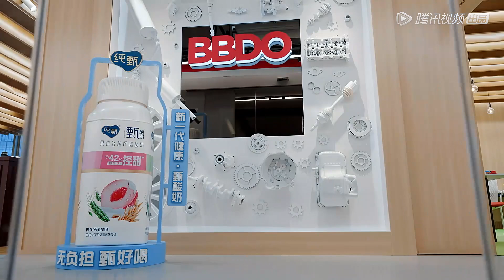徐志胜自曝曾遭遇电话诈骗，把骗子都聊急了 |《跃上高阶职场 Next Promotion》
《跃上高阶职场》是一档聚焦轻熟龄职场人的职场观察类真人秀节目。节目第一季聚焦于广告行业，12位处于人生发展期寻求跃升的轻熟龄职场人，通过为期一个月的职场挑战来获得精锐广告团队的高阶职位。这不仅是一次职位的挑战，也是一次认知更迭和自我实现。
出演嘉宾：马伊琍、毛晓彤、杨天真、陈铭、何同学、徐志胜

00:00 更多精彩视频尽在 WeTV / Tencent Video APP
00:30 下载 WeTV / Tencent Video APP 看海量完整版腾讯视频